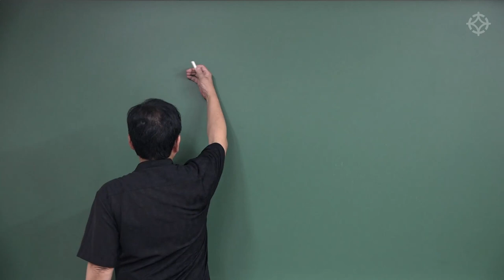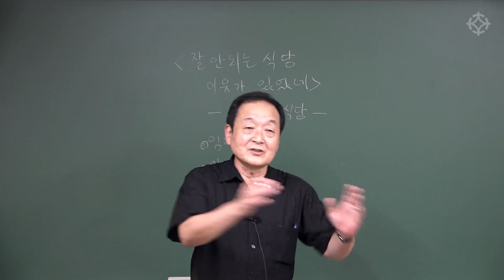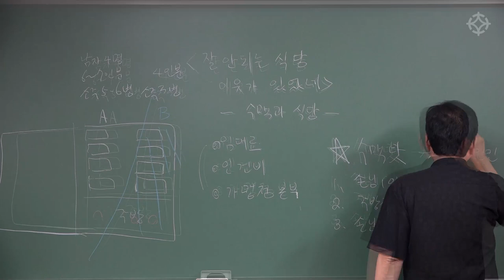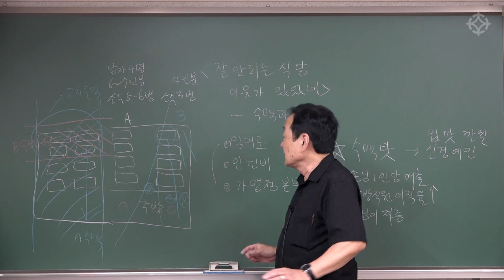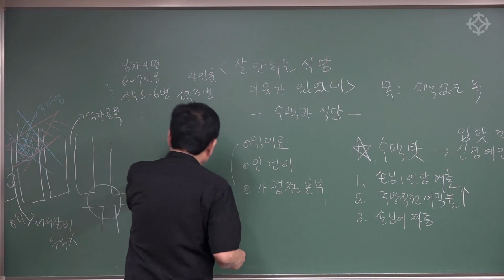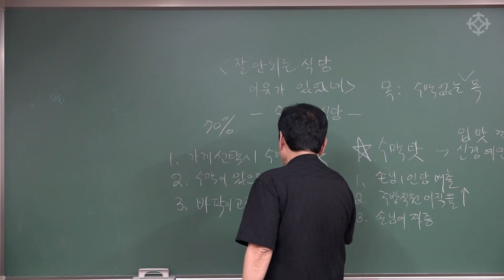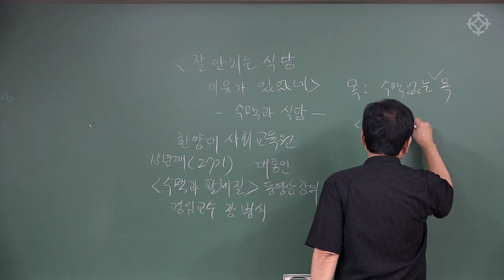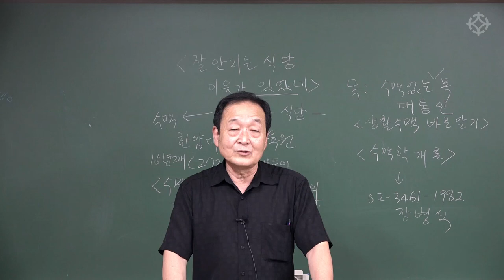식당(요식업) 자영업자를 위한 수맥 특강 : 잘 안되는 식당 이유가 있었네 - 한양대 사회교육원 겸임 교수 장병식 선생님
식당 (요식업) 자영업자를 위한 수맥 강의
'잘 안되는 식당 이유가 있었네'

식당을 운영하며 어려움을 겪는 분들을 위한 수맥 특강입니다.
또한 장병식 선생님께서 직접 현장 수맥을 진행해드립니다.
특별히 도움을 원하시는 분들께서는 장병식 선생님을 통해 현장 수맥을 받으실 수 있습니다.

한양대 사회교육원 겸임 교수 장병식 선생님의
수맥 강좌는 대통인.com 홈페이지에서 수강하실 수 있습니다.

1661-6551